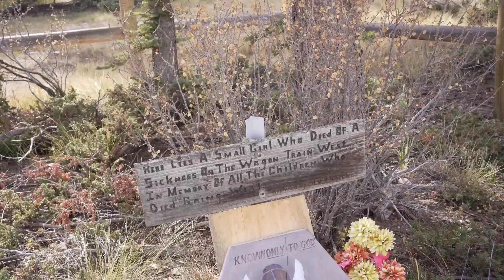CDT Southbound Thruhike Day 60-63 More Snow and Epic Views to Wolf Creek Pass Continental Divide